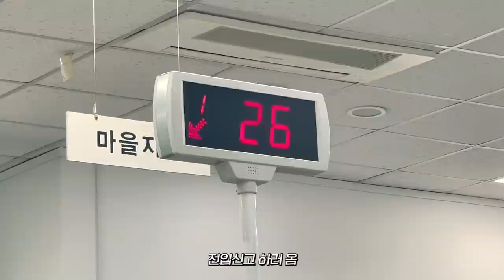이층집 쓰리룸으로 이사했어요! 🏡 / 이사 브이로그 / 이사 준비 / 룸투어 / 짜장면 먹방 / 고양이 나와용😻 / 베이스크림 촬영 💙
여러분 오랜만이네옹,,
드디어 무탈하게 이사 끝났습니다,,흑흑
이사 준비부터 마무리까지 모두 영상에 담아봤어요
재미있게 봐주시고 조만간 셀프 인테리어 영상으로 만나봐요
안뇽